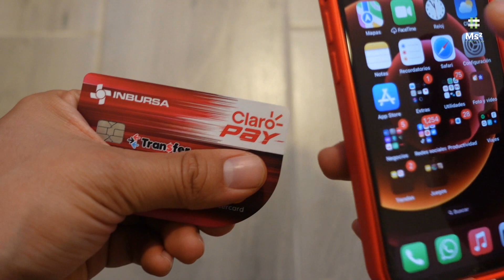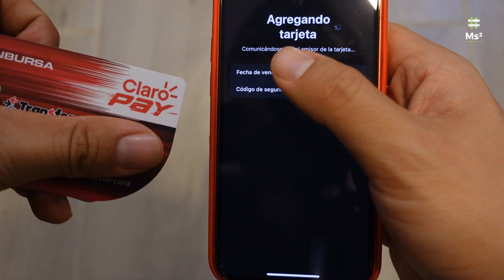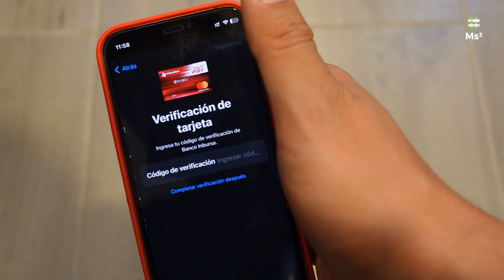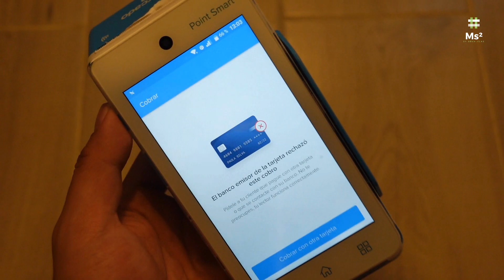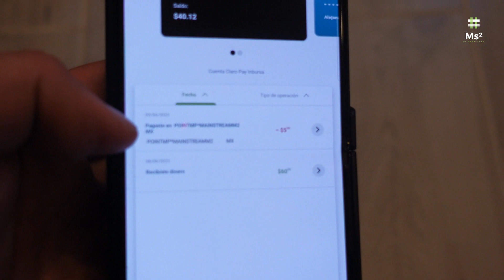CLAROPAY Ya Es Compatible Con APPLEPAY | Aquí Te Lo Pruebo | [CLAROPAY] De [INBURSA] 😲😲😲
POINT SMART Aquí:
Adquiere tu POINT SMART y tu Tarjeta de Mercado Pago Aquí:
Recibiste $ 1200 de descuento para que compres tu lector Point Smart, acepta tarjetas de débito y crédito TAMBIÉN TRAE TARJETA DE DEBITO DE REGALO

Paga, envía y recibe dinero,
cuando quieras, desde donde quieras.

¡Llegó Claro Pay!
La app que te permite recibir y enviar dinero,
recargar tiempo aire, pagar en comercios y mucho más.
Todo esto gratis y al instante desde tu celular.
phone paga servicios

¡Ya puedes recibir y retirar dinero con tu celular!
Sí, porque con Claro Pay ahora podrás pagar en tus comercios favoritos de forma rápida y segura mediante un código QR. Además, podrás enviar dinero a cualquier persona solo con su número celular.

Descubre todo lo que puedes hacer con tu app Claro Pay.
Envía y recibe dinero
Realiza pagos
en comercios
Recarga tiempo aire
Paga tus servicios
como agua, luz y gas

Olvídate de las filas.
Paga tus servicios desde el celular.
Con Claro Pay puedes pagar el agua, luz, gas, televisión, internet y muchos servicios más. También puedes programar pagos automáticos para que nunca se te vuelva a olvidar hacer algún pago.